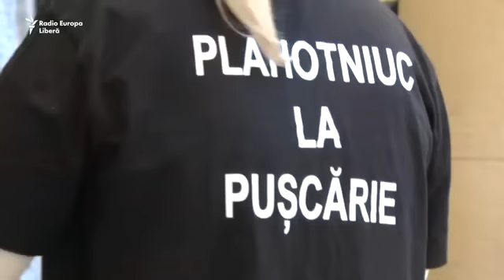Ursachi RFE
Прямая трансляция новостного общественно-публицистического канала "OmegaTV" 24/7 /Молдова, Кишинев/